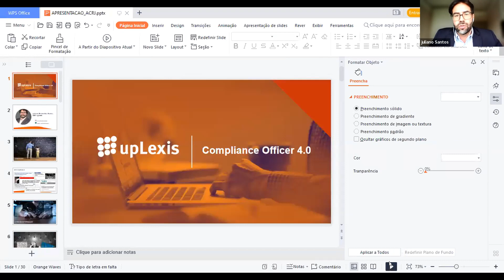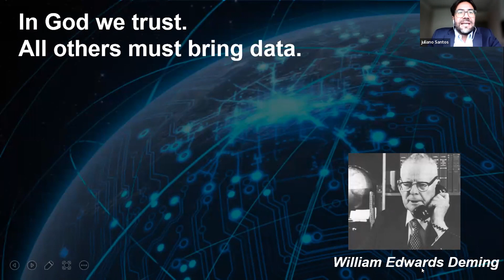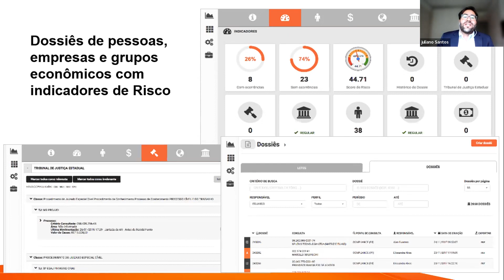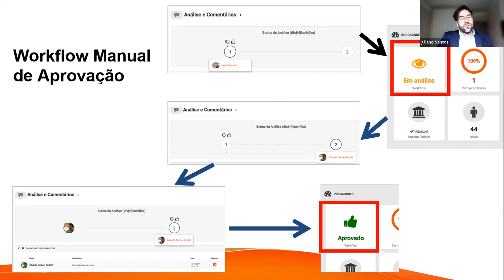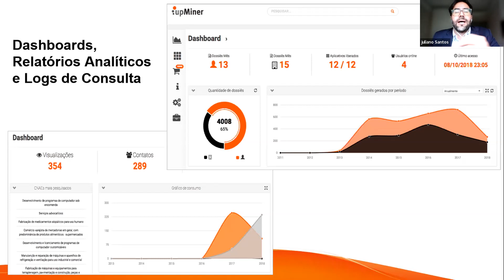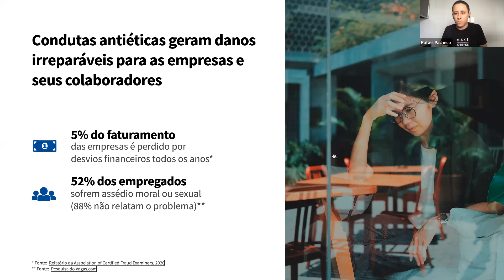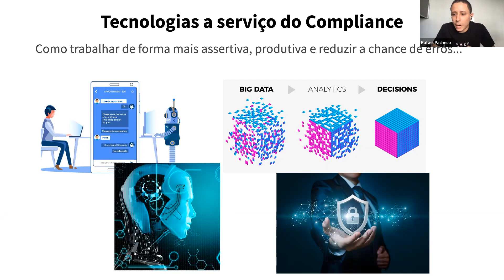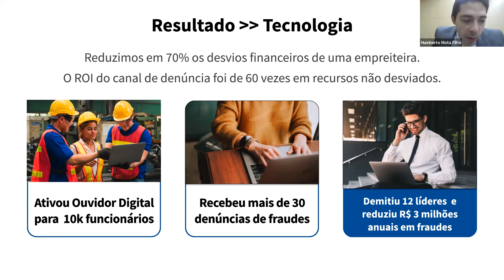Seminário Compliance e Tecnologia 06/05/22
Debate promovido pelo Conselho Empresarial de Governança, Compliance e Diversidade da ACRJ, dia 6/5, com as participações dos especialistas Rafael Pacheco (Ouvidor Digital); Juliano Guimarães Santos (UpLexis); e Roger Miura (C6 Bank)